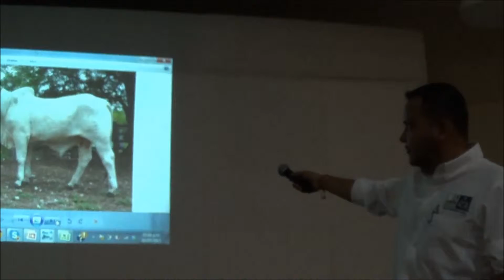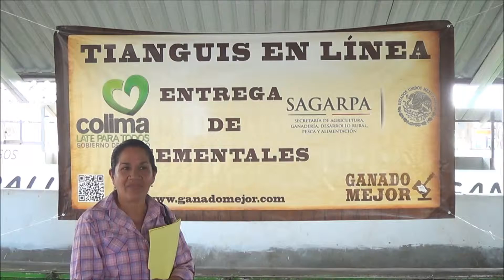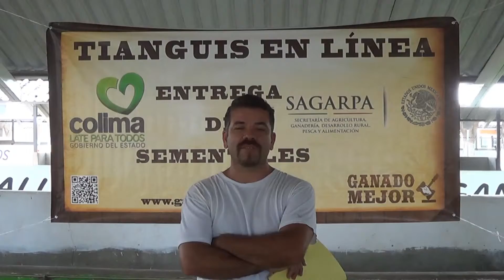Tianguis en Linea Colima Ganado Mejor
Tianguis en linea de Sementales